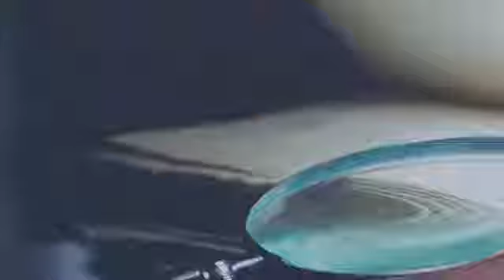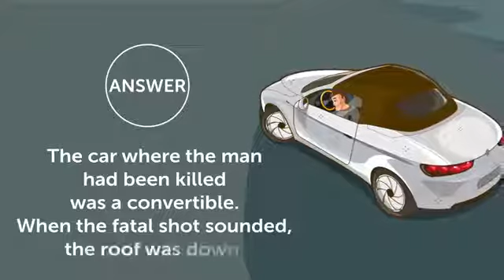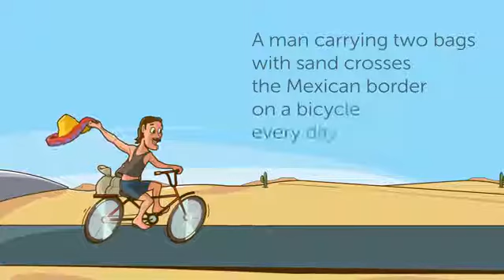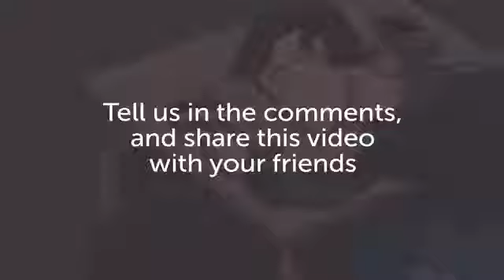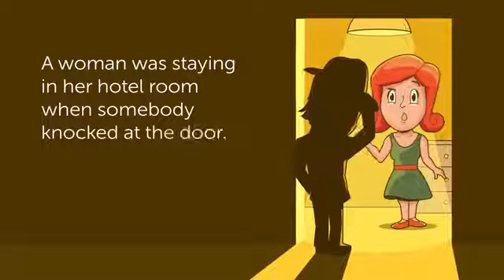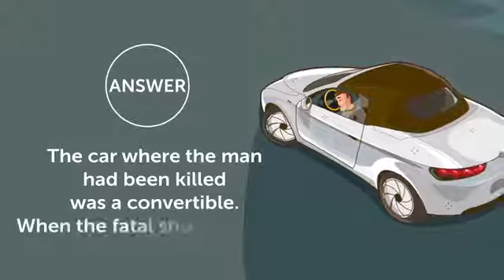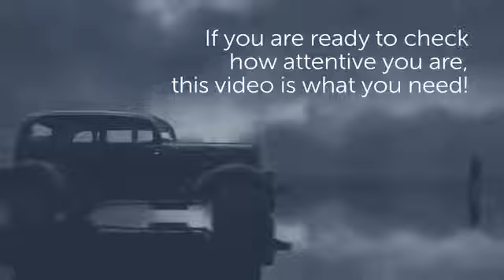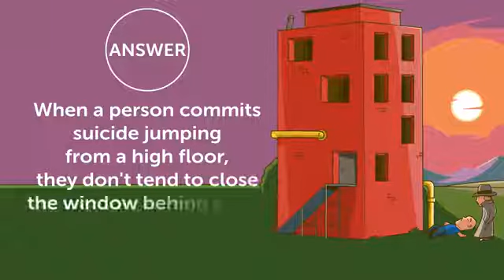10 Detective Riddles Only the Most Attentive 1% Can Solve how?